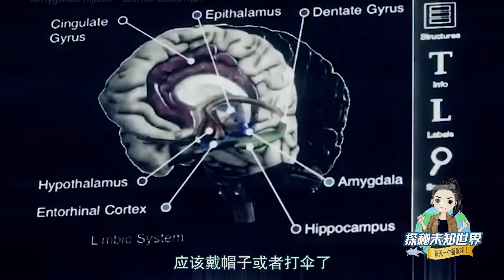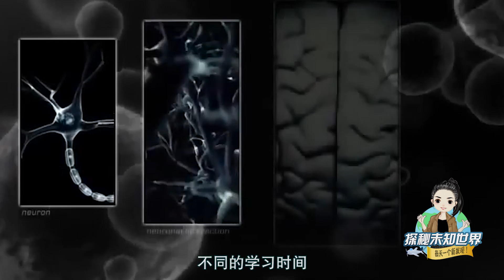極具爭議的觀點：意識的速度比光速快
我們之前有討論過，意識的速度或許比光速還快，那麼，意識是否可以隨意在時間中穿越呢？當然，這一大膽猜測的前提是，意識的傳播速度比光速還要快。